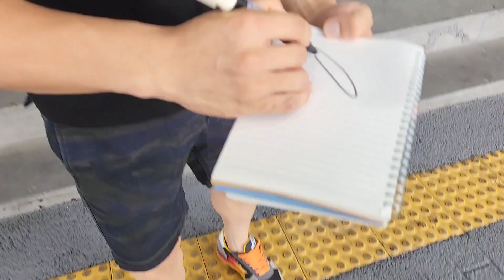출근길 롯데자이언츠